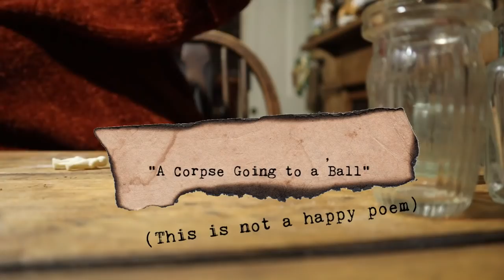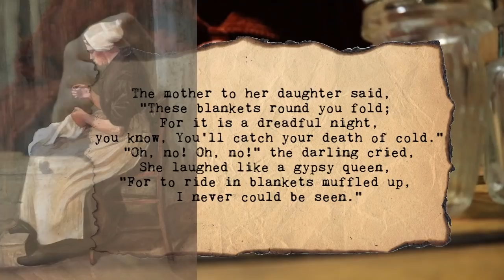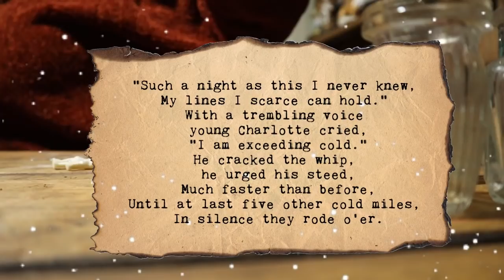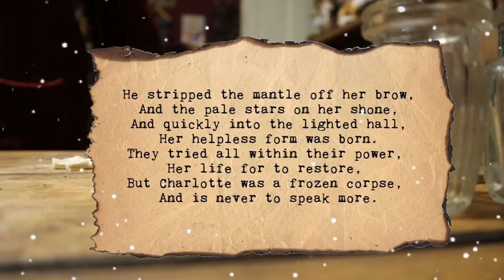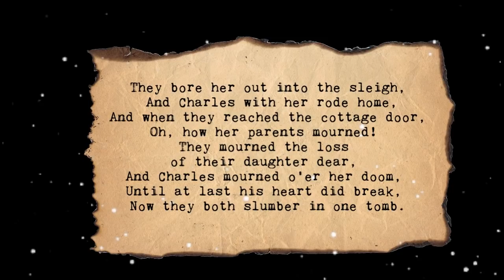The Story and History Of And Crafting With Frozen Charlottes (MUDMAS)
In this edition of Mudmas we talk about the history of the Frozen Charlotte and recite the poem that the name originated from (warning, the poem is very sad)

We also craft with some casts of frozen charlottes which are available in our shop below...